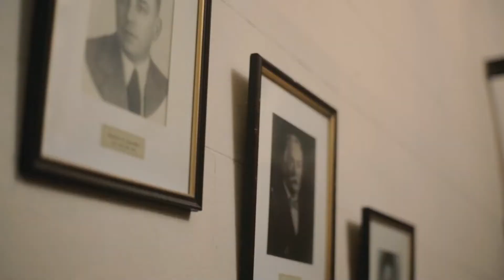CINE CONURBANO II ANDREA TESTA: El derecho a decidir.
El capítulo 4 “Andrea Testa: el derecho a decidir” está dedicado a Andrea Testa, guionista y directora de Pibe Chorro (2016) y Niña Mamá (2019). Nacida en la Ciudad Autónoma de Buenos Aires, Andrea Testa elige locaciones del Conurbano Bonaerense para filmar.
En esta oportunidad dialogamos sobre su documental Niña Mamá (2019), filmado en hospitales públicos de Isidro Casanova y Loma Hermosa, el embarazo adolescente, el aborto y la salud pública.